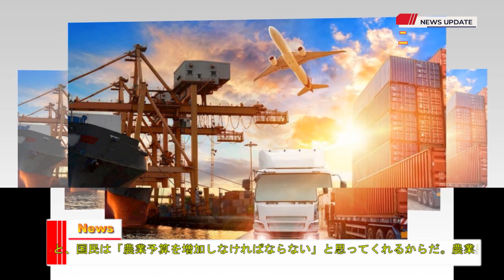【中国反応】最新ニュース 2023年12月27日